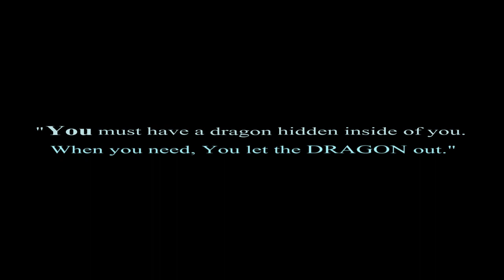| AMÉLIE BLEU |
"You must have a dragon hidden inside of you.
When you need, You let the DRAGON out."

▬ A M É L I E • B L É U ▬

PHOtOSHOOtING WItH MAStER
EDWIN IRIZARRY - MAKE UP/PHOtOGRAPHY.

COStUME :
ANDY tRINIDAD / EDWIN IRIZARRY / FRANCISCO RODRIGUEZ.

SPECIAL tHANKS tO:
LEE ANN fEAtHERS ▬ JEWERLY.
JULIANYS LEBLANCHE
ZAIRA HOUStON ▬ WIGS PREPARAtION.

" HA SIDO UN SUEÑO ALCANZADO Y UNA DE MIS MAS GRANDES EXPERIENCIAS EN EStE ARtE tAN BELLO COMO LO ES EL tRANSfORMISMO. tODOS DEBEMOS CONtAR CON UN DRAGON INtERNO Y DEJARLO  SALIR Y MANIfEStARSE SIEMPRE."